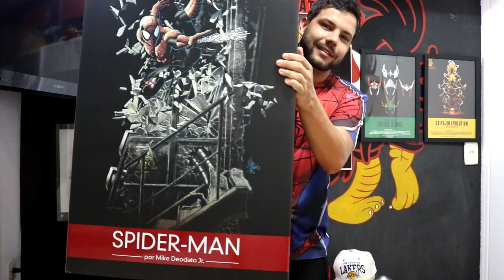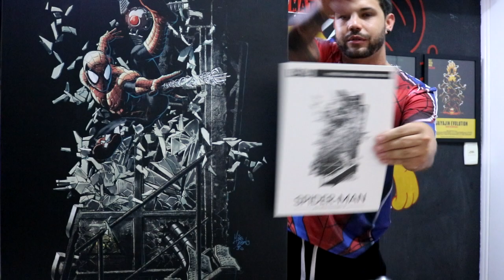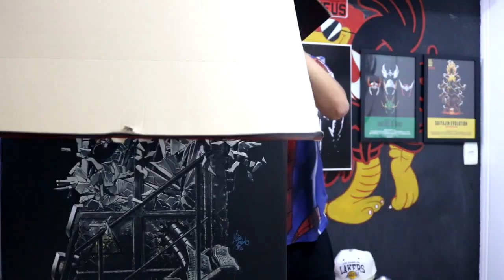COLECIONÁVEL SPIDER-MAN COMICS LEGACY 1/4 IRON STUDIOS | MREIS GEEK #96